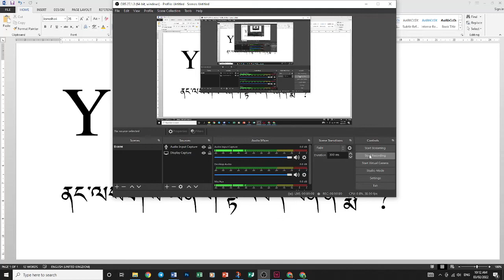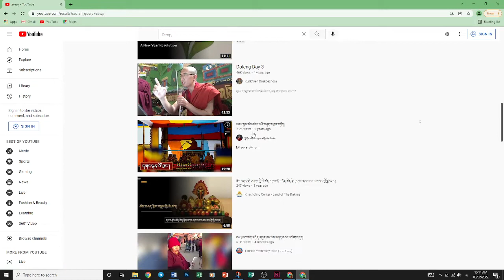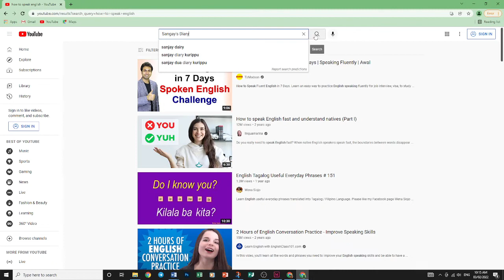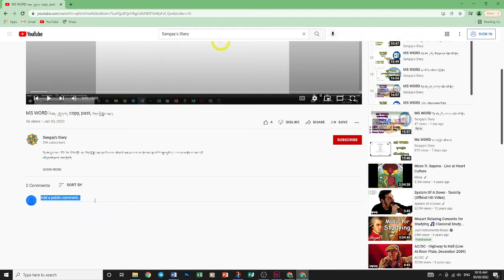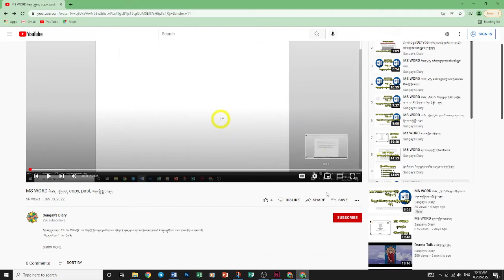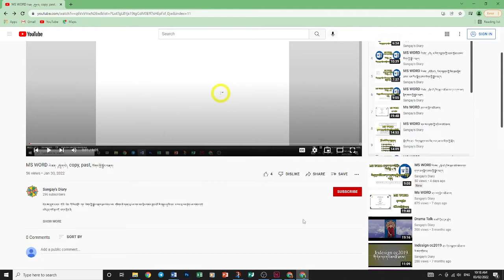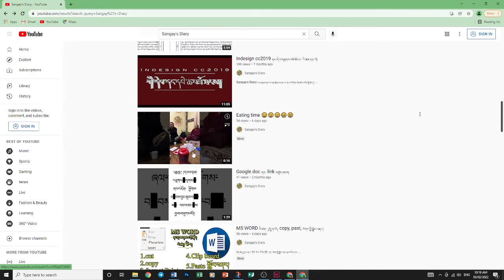YouTube ནང་ལས་ཤེས་ཡོན་ག་སྟེ་འབད་ལེན་ནི་སྨོ ?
དོན་ཚན་འདི་ནང་ youtube ལག་ལེན་འཐབ་སྟེ་ རང་ལུ་ཤེས་ཡོན་སྦྱང་ནི་གོ་སྐབས་ལེན་ཐངས་ཀྱི་སྐོར་ལས་གསལ་བཤད་མདོར་བསྡུས་གཅིག་ཕུལ་ཡོདཔ་ལས་གཟིགས་གནང་ཐུབ་པར་ཞུ།